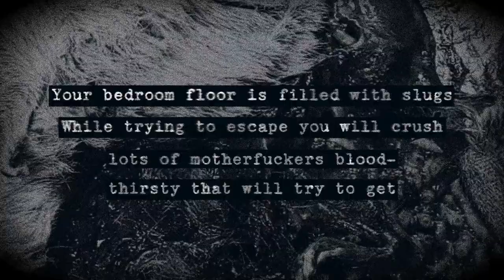Slug Gore - Infestation (Lyrics Video)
"Infestation" is the fourth track on our first EP

Lyrics:
Your bedroom floor is filled with slugs
While trying to escape you will crush
lots of motherfuckers blood-
thirsty that will try to get

Into your skin

Song: Infestation
EP: Extraterrestrial Gastropod Mollusc
Country: Italy (Ravenna)
Genre: Deathgrind
Released: February 10, 2023
Label: Indipendent

Line-up
Sbocco - Vocals
Fuoco - Guitars
Amianto - Bass
Danny - Drums

Song written by Slug Gore
Recorded, Mixed & Mastered by Daniele Faccani